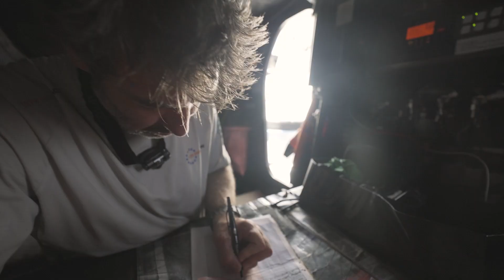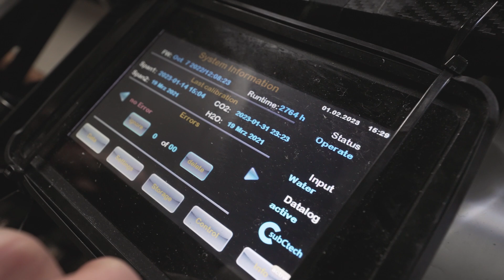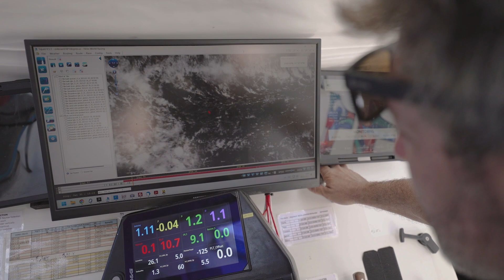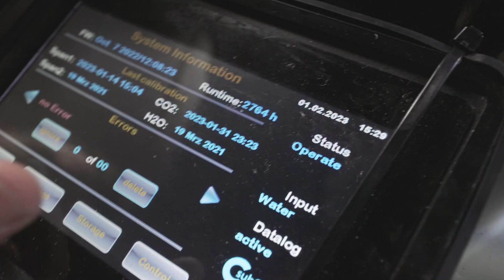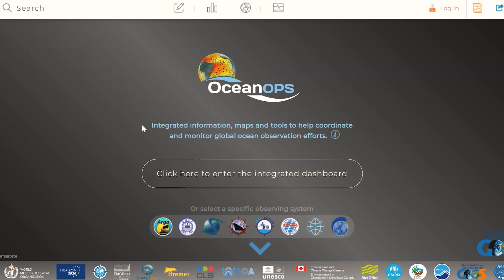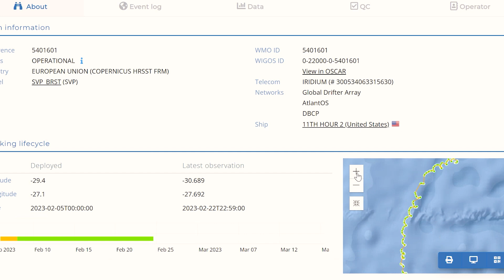US Skipper Charlie Enright addresses the Economist World Ocean Forum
Charlie Enright was invited to join the Economist World Ocean Forum in Lisbon on Monday, February 27, but had left 24 hours before from Cape Town, to race the long way to Itajaí, Brazil.

In a forum about ocean science and data, Charlie shared what we are doing at 11th Hour Racing Team to give scientists around the world information about the state of the ocean in some of the remotest waters on the planet.
Official YouTube of 11th Hour Racing Team, on a mission to win The Ocean Race 2022-23, led and skippered by American offshore sailors Charlie Enright and Mark Towill. The Team places sustainability at the core of all operations and is backed by 11th Hour Racing, an international organization that works with the sailing community and maritime industry to restore ocean health.